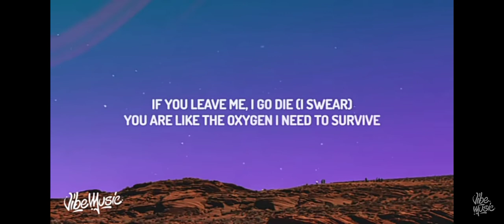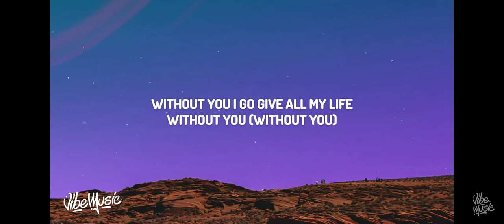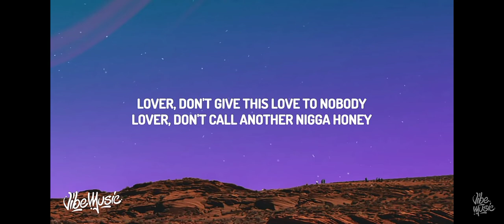ah ah ah ah ah